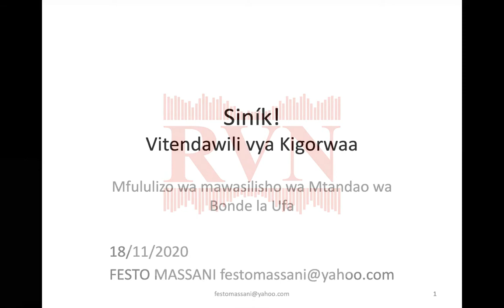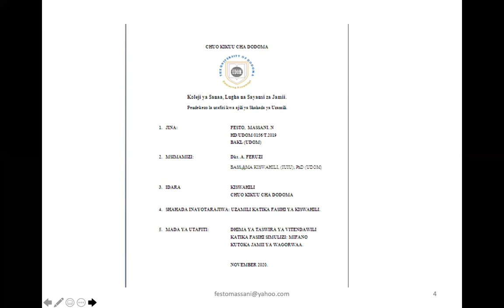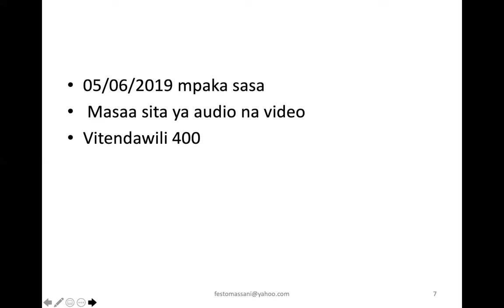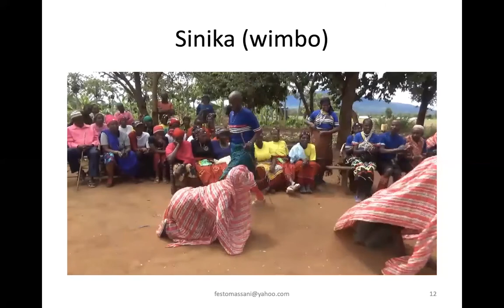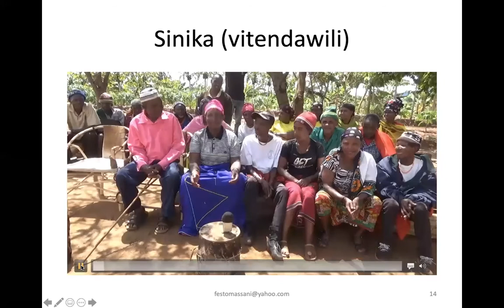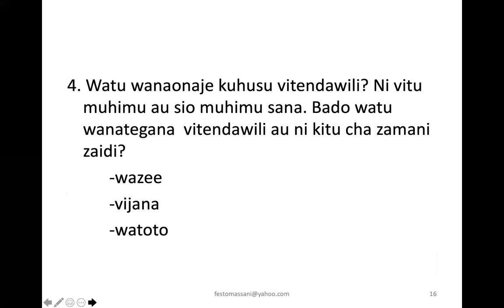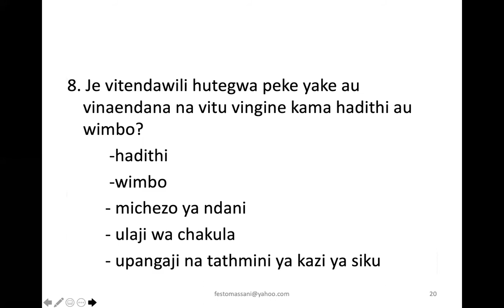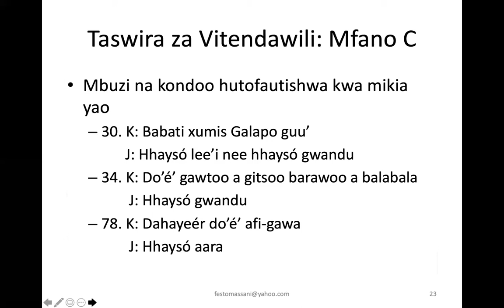RVN Webinar Series - Siník! Vitendawili vya Kigorwaa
Utanzu wa vitendawili ni miongoni mwa tanzu kongwe wa fasihi simulizi ambao umekuwa na umuhimu wake katika kuiburudisha jamii kwa karne nyingi. Vitendawili ni utanzu uliosheni matumizi ya tamathali za semi, taswira, ishara na mafumbo ambavyo hujenga sitiari inayotakiwa kufumbuliwa kwa lengo la kupata ujumbe uliomo katika vitendawili. Pamoja na utajiri wa utumizi wa tamathali za semi katika utanzu huu wa vitendawili, bado kuna pengo kubwa la kiutafiti inayobainisha dhima ya taswira ya vitendawili katika fasihi simulizi za jamii ya ndogo ya Wagorwaa. Wasilisho huu utaeleza vitendawili vya kigorowa kwenye mazingira yake ya kijamii, pamoja na kuonyesha mifano kadhaa kuhusu utafiti kwenye tanzu wa fasihi simulizi huu.

This talk has not gone through a process of peer review, and findings should therefore be treated as preliminary and subject to change. Acknowledgement and citation: Massani, Festo. 2020. Siník! Vitendawili vya Kigorwaa. Talk given at the Rift Valley Network Webinar Series. 19/11/2020 DOI